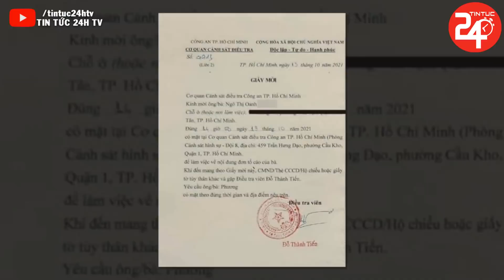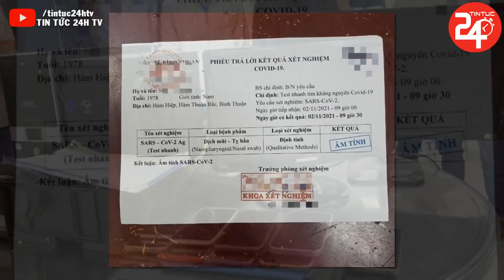Tin Tức Việt Nam Nóng Nhất Ngày 19/11/2021 | Tin Thời Sự An Ninh Mới Nhất Hôm Nay